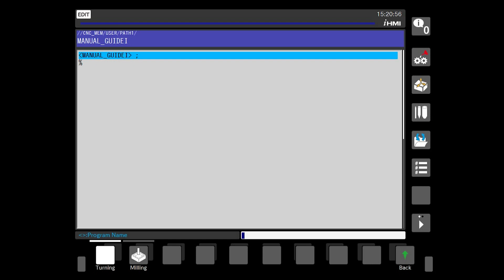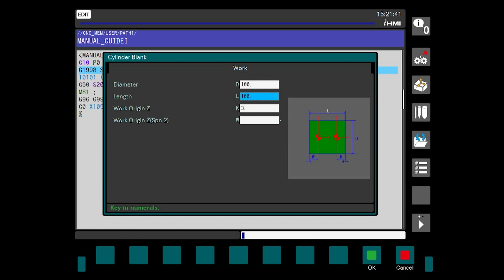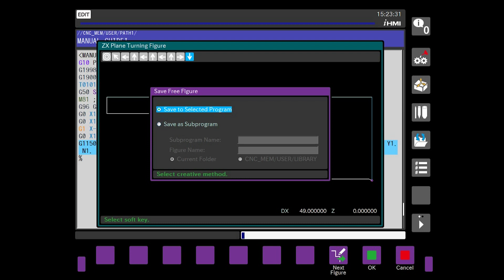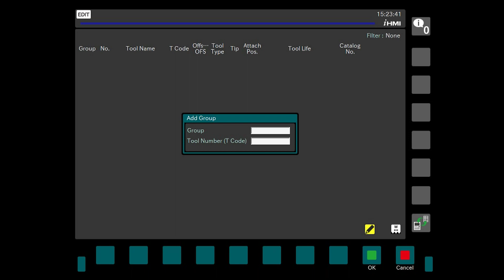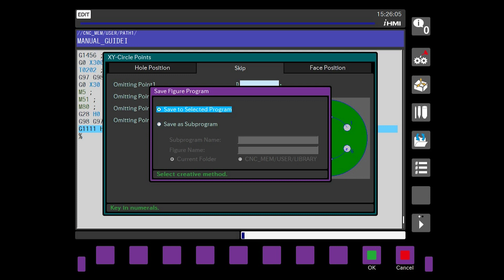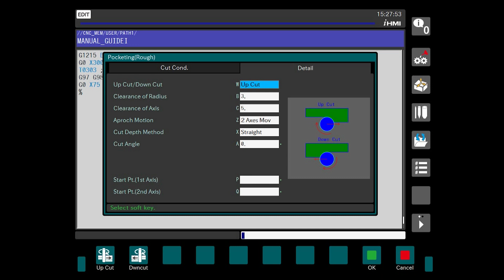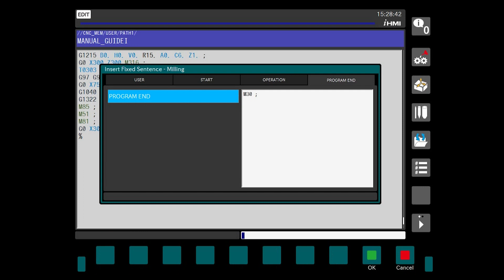Manual Guide-i_EN | CMZ Academy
PROGRAMMING USING MANUAL GUIDE I

PROBLEMS WITH ISO CODE?

With the CNC lathes from CMZ it is not a problem, all of them use FANUC’s Manual Guide i programming system, which will guide us through programming without needing to know ISO G-code. Using this tool we will be able to program a large number of operations on the CNC lathe, with screens and explanatory diagrams to guide us.

As well as the Manual Guide i, we have fixed sentences which we will use to complete everything we need to create a program from scratch, without having to know the different ISO programming
sentences.